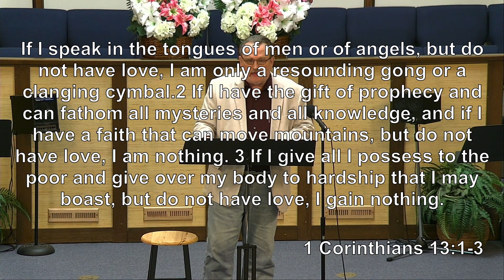Love is All We Need